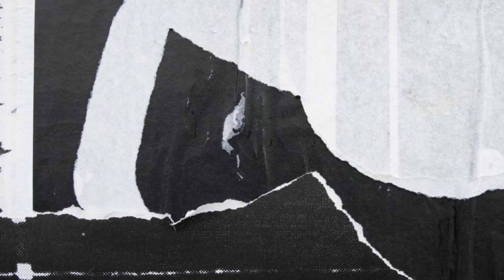SUBHANALLAH!! Inilah Barang Spesial Dari Asnawi Untuk Gala, Membuat H Faisal Berderai Air Mata